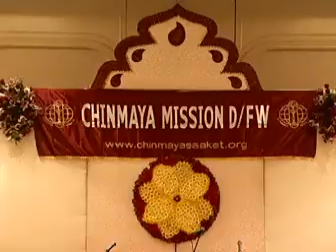Chimaya Mission DFW Banquet 2006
Chimaya Mission DFW Annual fund raising Banquet 2006

Chinmaya Mission DFW